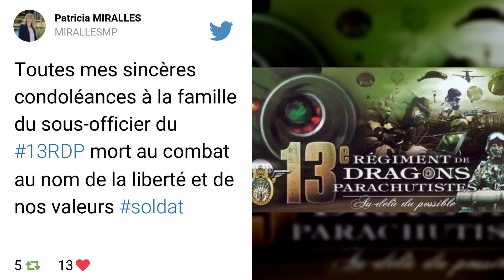L'Elysée annonce la mort d'un militaire français en zone irako-syrienne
L’Elysée puis le ministère des Armées ont annoncé ce soir la mort, aujourd’hui, d’un adjudant du 13e Régiment de dragons parachutistes, tué « au combat » dans la région du Levant. Son identité ne devrait pas être révélée. Le ministère indique seulement qu’il avait une compagne et un enfant.
Selon l’état-major des armées, le sous-officier est décedé suite à des « tirs nourris entre les forces locales qu’il accompagnait et Daech ».

Il s’agit du premier mort français sur ce théâtre d’opérations.
Le 13e RDP relève des forces spéciales, déployées discrètement au Levant, aux côtés des Kurdes, dans le cadre de la Task Force Hydra. On estime au total à environ 500 le nombre de militaires français engagés au sol en Irak (et en Syrie) dans des différentes missions : forces spéciales, appui artillerie et formation des forces irakiennes.
L’Elysée parle du « Levant » : on ignore donc s’il s’agit de l’Irak ou de la Syrie, où des forces spéciales françaises sont présentes, aux côtés des Américains, en soutien des FDS engagées à Raqqa.